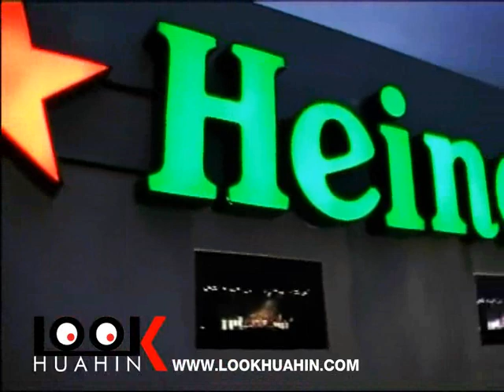huahin jazz festival 2009